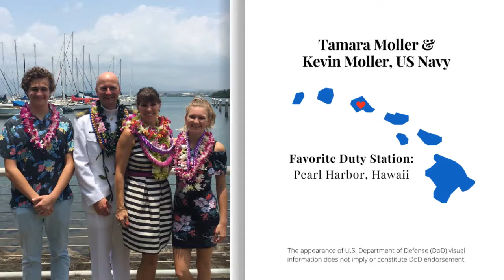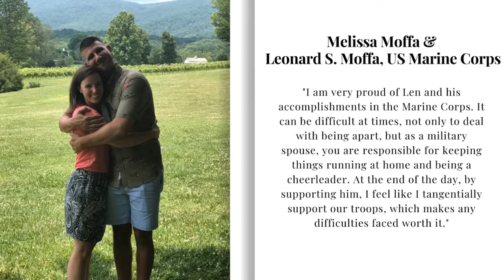Military Spouse Appreciation Day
Happy Military Spouse Appreciation Day! PenFed honors the sacrifices and contributions of military spouses everywhere, especially those who are part of the PenFed Family. We invite all military spouses and veterans to join our Military Talent Pool